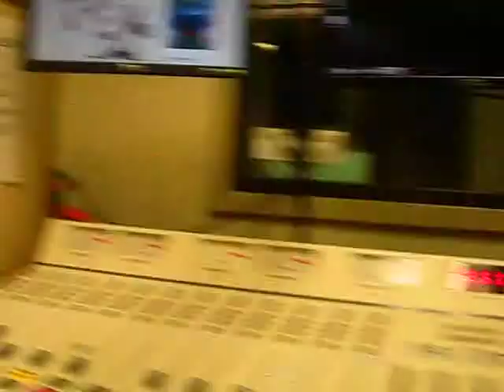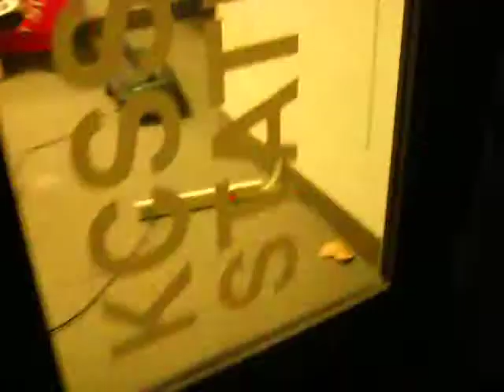kcss on a monday